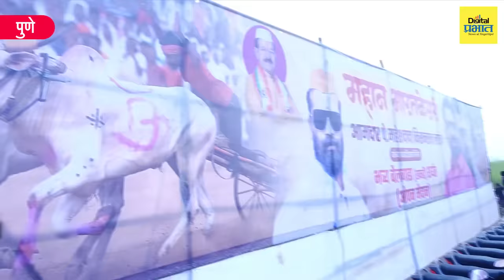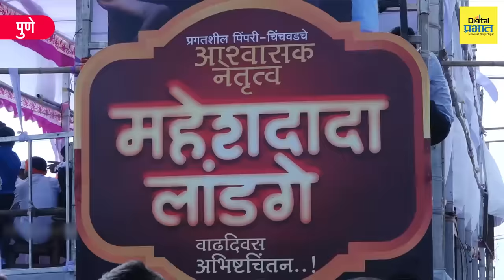PUNE : चाकणमध्ये धावले 600 बैलगाडे; विजेत्यांना बक्षिसात मिळाली थार, टेम्पो, ट्रॅक्टर आणि 70 दुचाकी